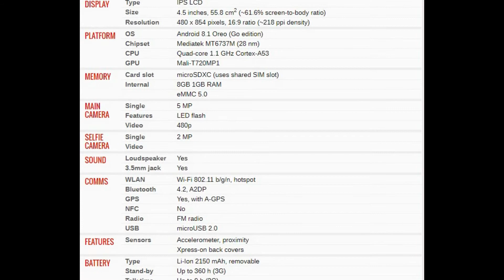Nokia 1 Price and Specifications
nokia 1100,
nokia 1105,
nokia 1100 model,
nokia 110 security code unlock,
nokia 110 display light solution,
nokia 110 password unlock code